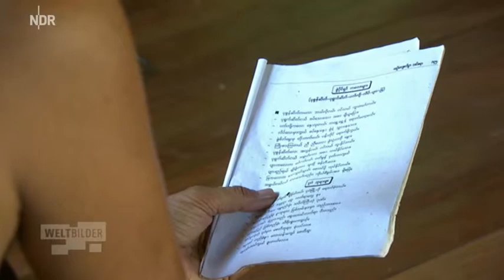Myanmar - Die Kindermönche von Bagan - deutsch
Im Herzen Myanmars, der Tempelregion von Bagan, werden besonders viele Kinder von den Mönchen aufgenommen und ans harte Klosterleben gewöhnt.

Diese Kinder sind dort, weil ihre Eltern zu arm sind, um für sie zu sorgen.

Das Leben der kleinen Mönche ist von Anfang an bestimmt von Armut und Askese.

Dafür haben sie im Kloster die Möglichkeit lesen, schreiben und rechnen zu lernen.